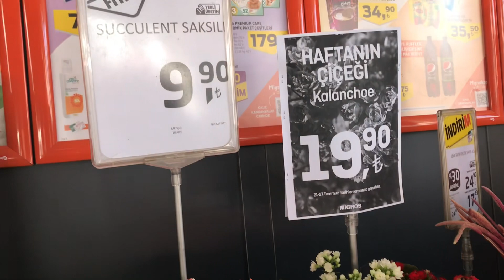Migros’ta bu hafta satışa sunulan çiçekler